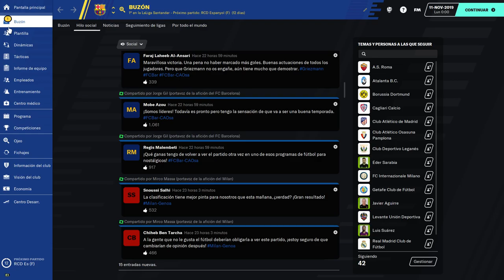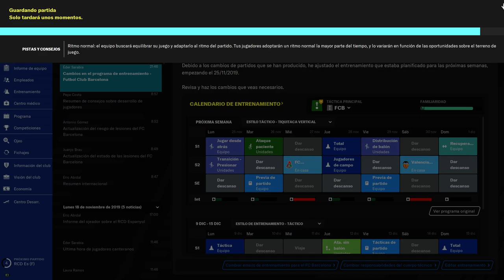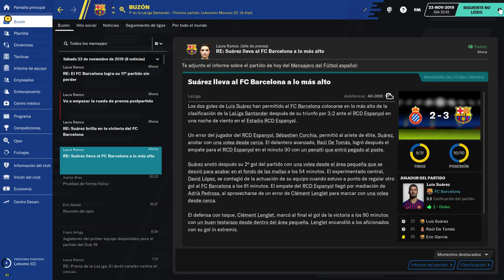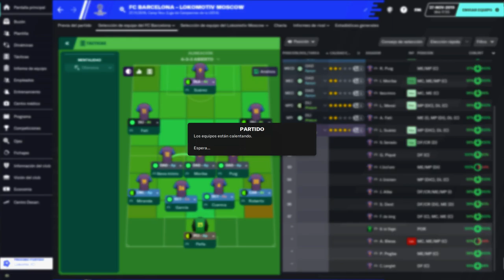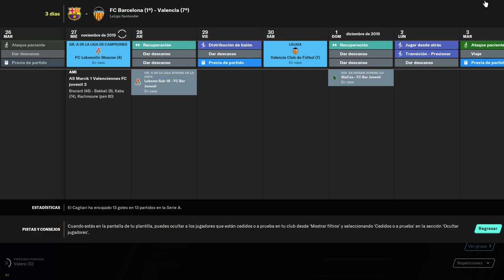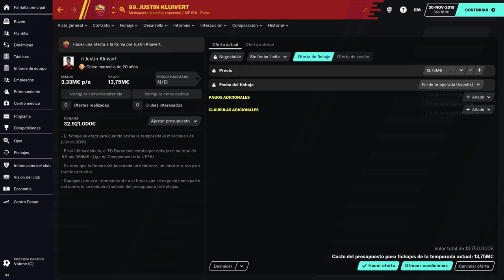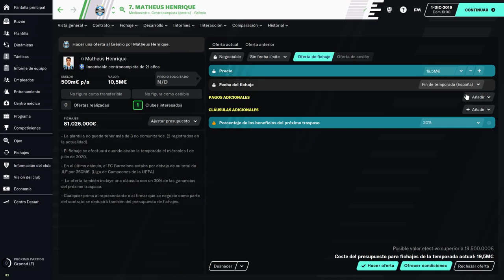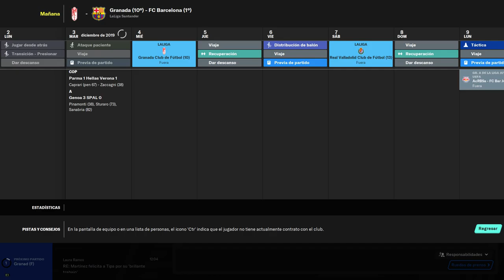5# Football manager 2021